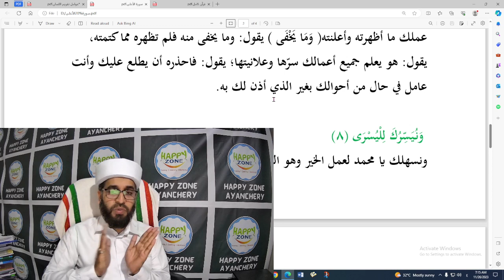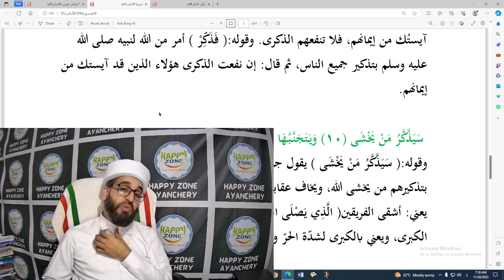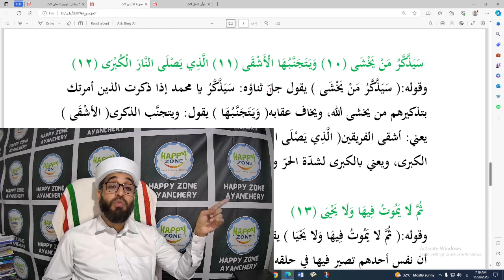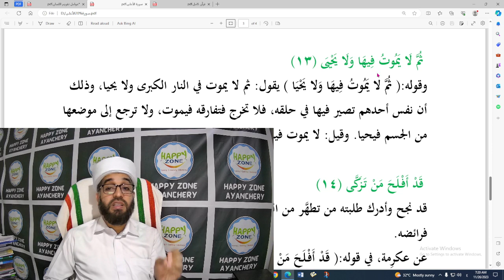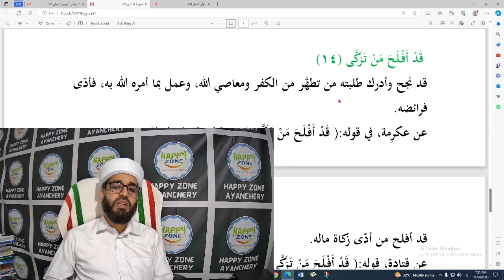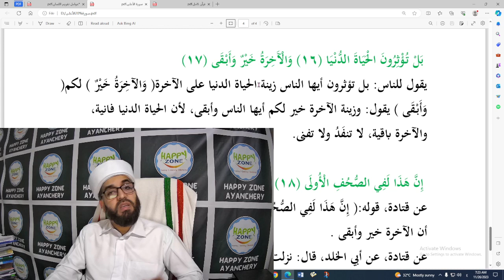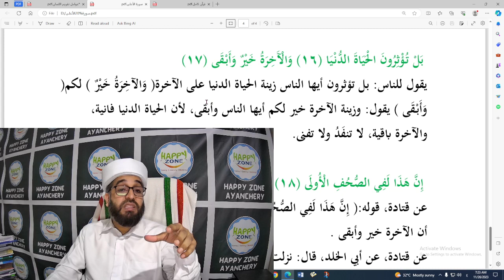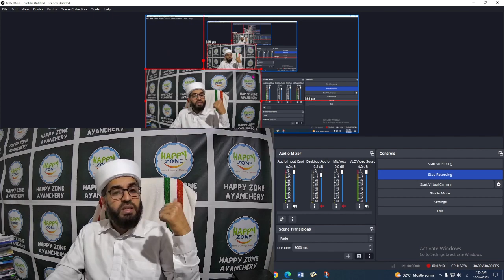SOORATHUL AULA PART 2 ABDUL HAKEEM SAQAFI AYANCHERY سورة الأعلى സൂറതുൽ അഅ്ലാ ഭാഗം 2 വ്യാഖ്യാനം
AHSA VLOG
ABDUL HAKEEM SAQAFI AYANCHERY
HAPPY ZONE AYANCHERY
ONLINE DARS
THAFSEER QURAN
SOORATHUL AULA , SOORATHUL AHLA

درس
عبد الحكيم الثقافي آينجيري
تفسير سورة الأعلى
سبح اسم ربك الأعلى

ഓൺലൈൻ ദർസ്
ഹാപ്പി സോൺ ആയഞ്ചേരി
ഖുർആൻ പഠനം തഫ് സീർ
സൂറതുൽ അഅ്ലാ